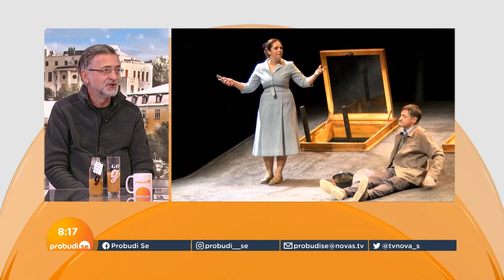Zoran Cvijanović: Predstava ima moć da na sat vremena zaustavi vaš život